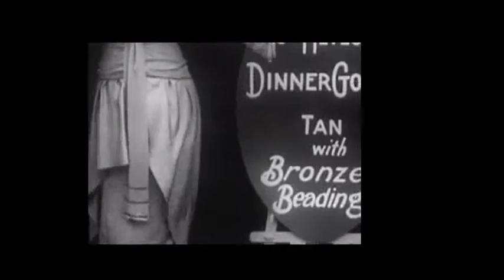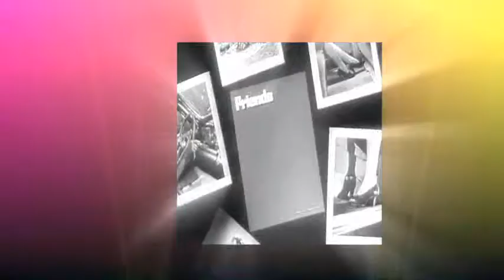I-LEGO: Versace Mi Piace - Italo Pop - Vintage Fashion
There was a classic fashion during the 20s-60s before Versace, that will be presented in this music clip.
"Versace Mi Piace" is dance music containing some Italian lyrics, that is not yet released by I-LEGO.
Be flashed!
More on the music and the artists:
More on the films and the authors:
Arranged by RETROLECTROVIDEO